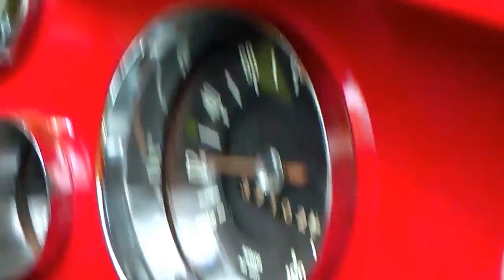FERNANDA FERREIRA - 15 ANOS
Simplesmente diferente, arrojado e audacioso. O videoclip exibido
na festa de 15 Anos de Fernanda Ferreira na cidade de Rio Paranaíba/MG